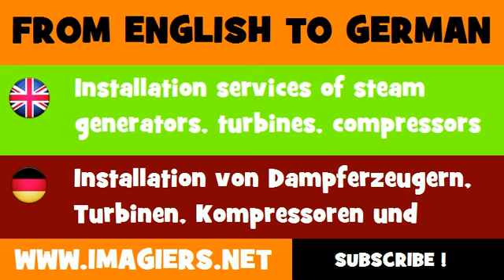DEUTSCH ENGLISCH = Installation von Dampferzeugern, Turbinen, Kompressoren und Brennern